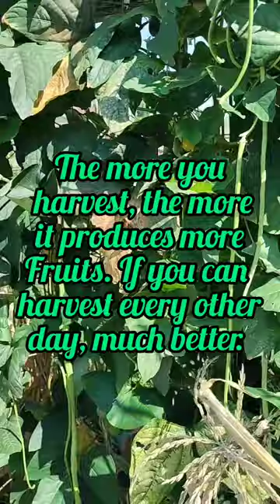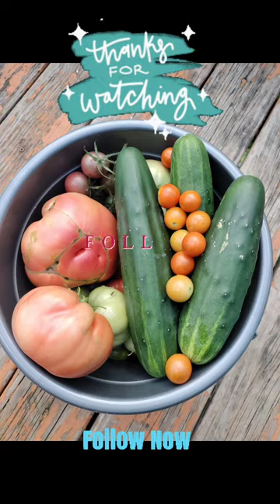Long Beans are now Popular in USA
The more you harvest, the more it will bear fruits.